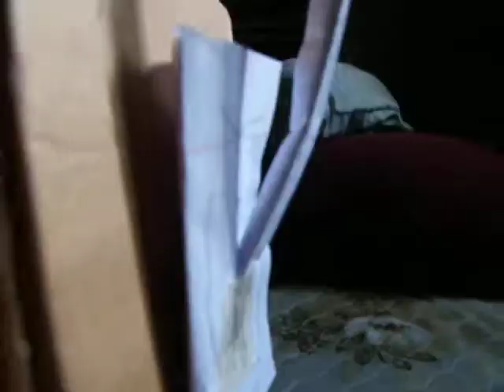My homemade cyberleader helmet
made it from cardboard box